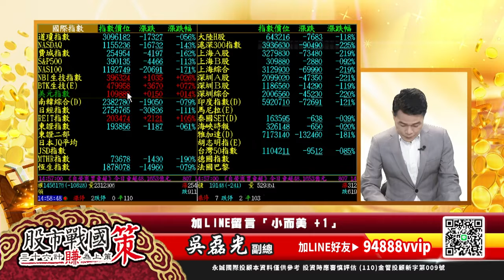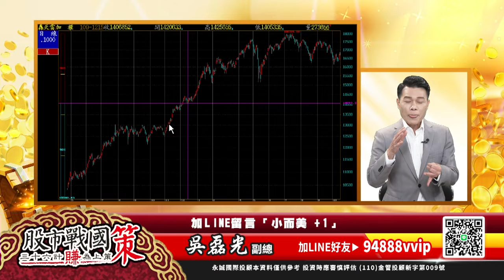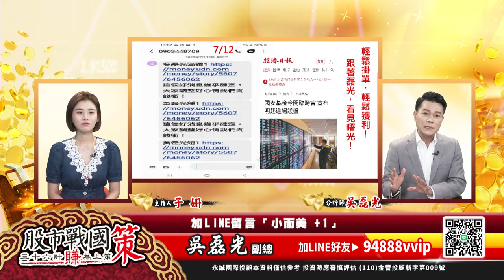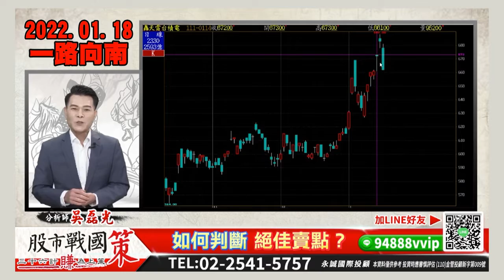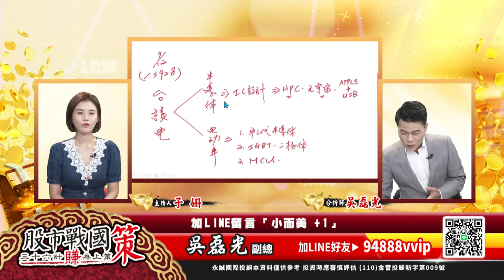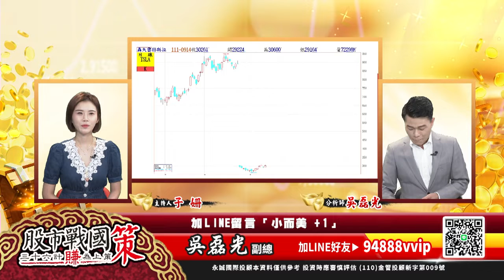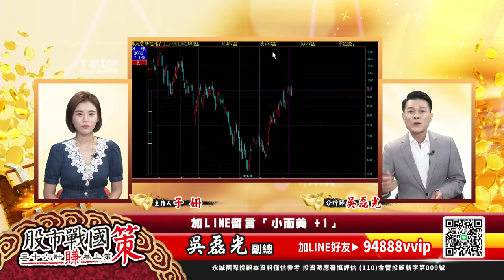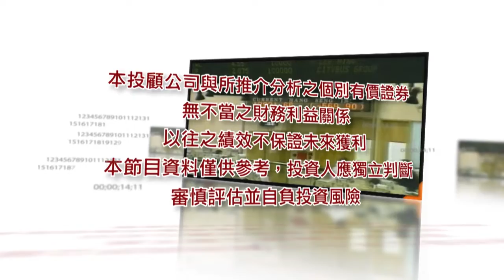20220916 2030 吳磊光 股市戰國策【國安基金嚴設防守線！台股第二支腳將形成！車電產業成為下一波主流！】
Line私人好友ID： (搜尋94888vvip)